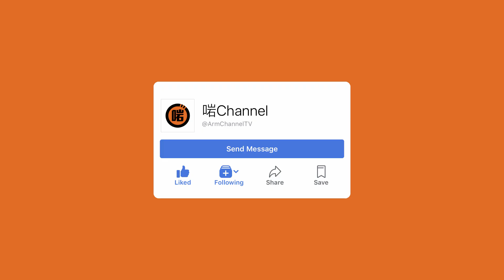【搞作短劇】男人都會流淚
當男人做咗一隻階磚三，遇到高高在上嘅Queen...
有時真係無助都想喊

混血肥仔 吳浩康 Deep Ng 連佳麗 KellyLin
記得喺FACEBOOK設定搶先看 / SEE FIRST
💡啱channel24小時吹水群組： 啱傾媽媽